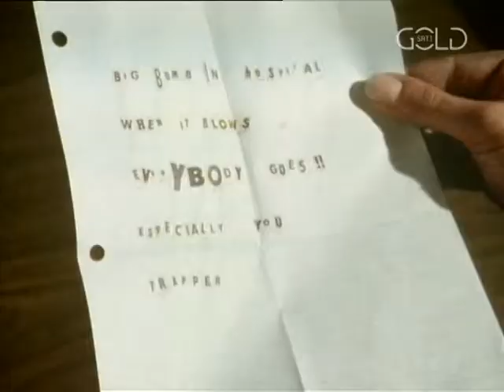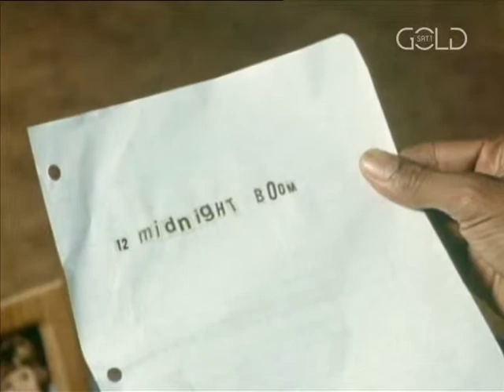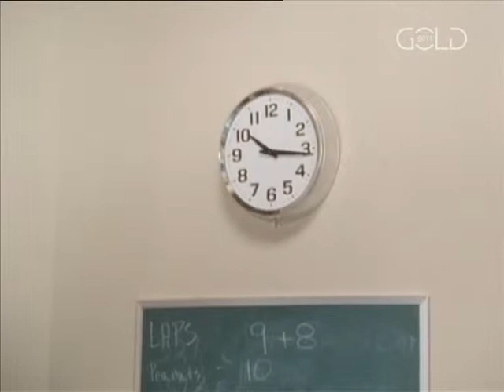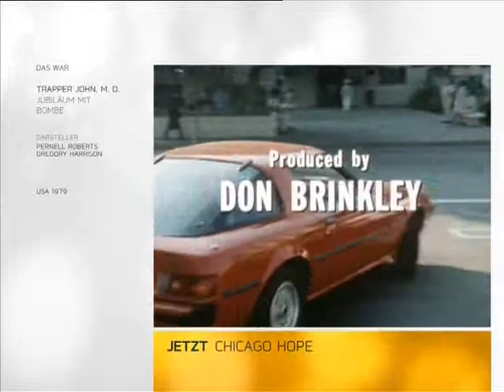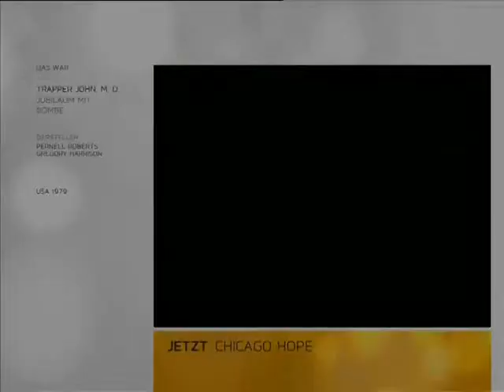Trapper John, M D 10 Jubiläum mit Bombe, Krankenhaus Serie, USA 1979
Die amerikanische Kult-Krankenhausserie hat vierzigjähriges Jubiläum!